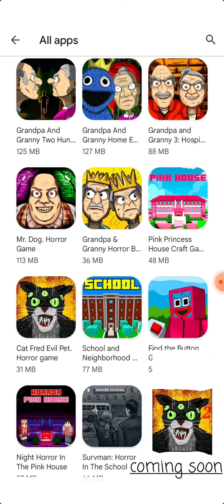wild games net next game next year cat fred evil pet 2 preregister news